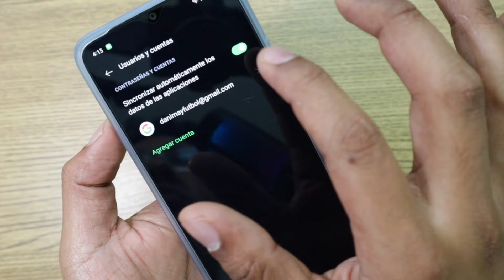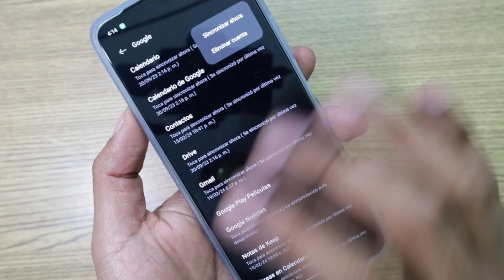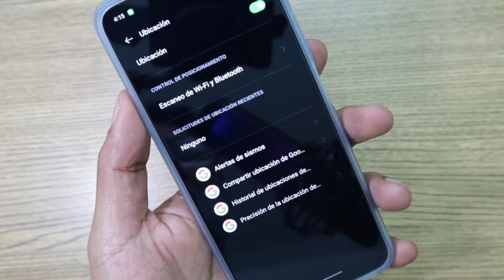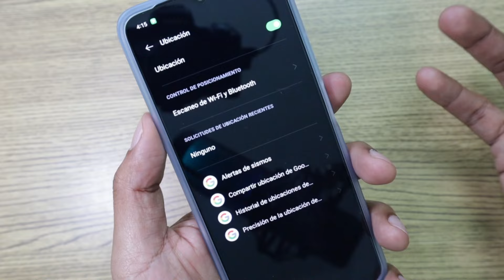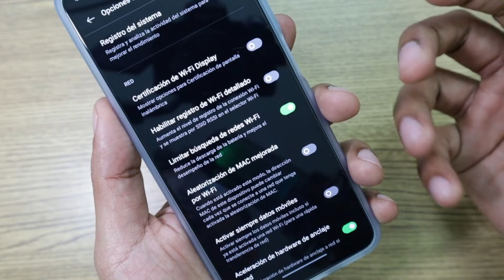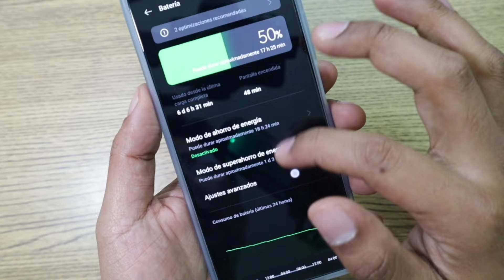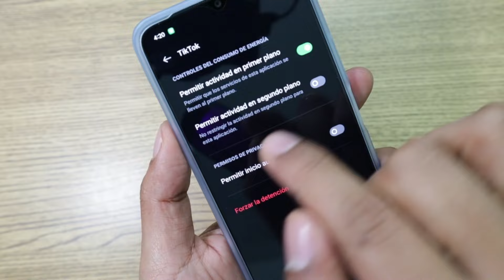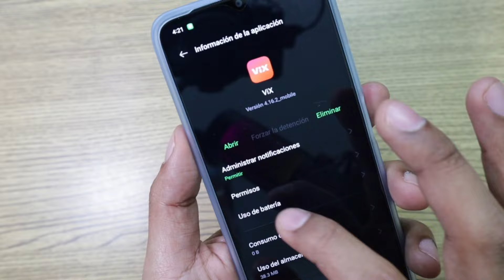5 AJUSTES QUE DEBES APAGAR PARA QUE TU BATERIA RINDA AL MAXIMO - ¡HAZ ESTO SI TU BATERIA NO TE DURA!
5 AJUSTES QUE DEBES APAGAR PARA QUE TU BATERIA RINDA AL MAXIMO - ¡HAZ ESTO SI TU BATERIA NO TE DURA!
Ajustes para que dure mas la bateria, ajustes que debes hacer en el sistema de tu telefono para que no se desperdicie la bateria de tu celular.
Los MEJORES TRUCOS Y AJUSTES para tu SAMSUNG GALAXY S23 ULTRA, S22 ULTRA, S21 ULTRA, GALAXY A54, GALAXY M, HUAWEI, POCO, XIAOMI O CUAQLQUIER TLELEFONO PARA MULTIPLICAR TU BATERÍA.